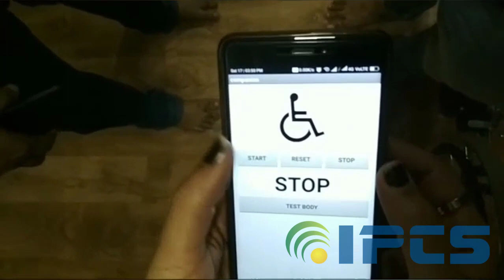ROBOTIC WHEELCHAIR THAT FOLLOWS THE COMPANION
IPCS Automation
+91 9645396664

IPCS Automation has been the best in the field of Automation, Embedded, digital marketing, IOT, IT Training and Project for years. This robotic wheel chair is developed by IPCS innovative team. It moves according to the movement of the companion who is having a Smart phone/smart watch to detect the movement.